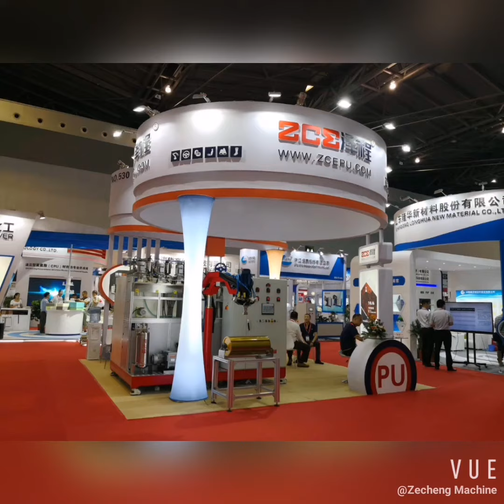ZCE PU Machine Raw material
Zecheng Electromechanical Equipment Co.,ltd  .
We produce the polyurethane machine since 1998.
POLYURETHANE EQUIPMENT EXPERT
Best Regards
Million Wu (MS)

Polyurethane machine , Pu roller making machine, Polyurethane wheel and castor making machine ,Polyurethane elastomer machine , MDI/TDI/NDI Polyurethane machine , Polyurethane injection machine , Polyurethane two components pouring machine ,Polyurethane three components pouring machine .  Polyurethane casting machine . Polyurethane wheel machine,Polyurethane roller machine
Polyurethane foam machine , High pressure Polyurethane foam machine,
Polyurethane spray foam machine